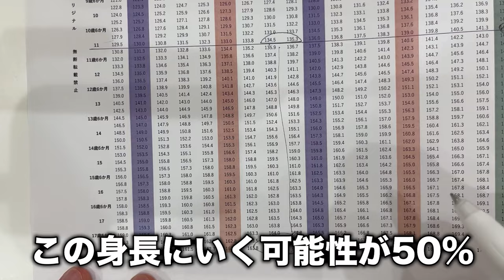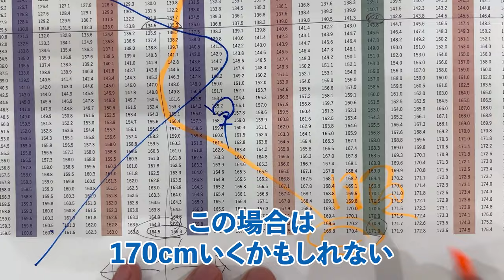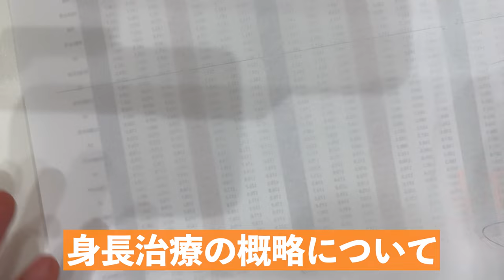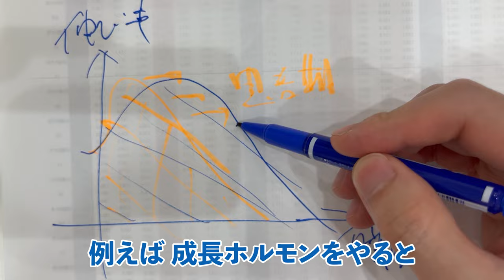【身長先生が年齢性別ごとに解説！】11歳0ヶ月男の子【身長先生】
■目次
0:00 オープニング
0:21 今回のテーマ
0:32 11歳男の子の最終身長
2:09 手元解説